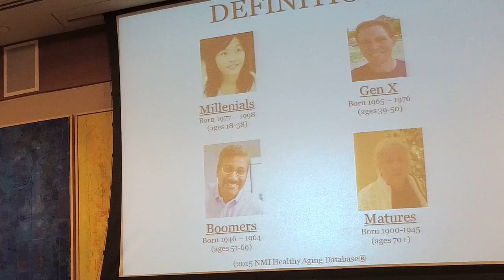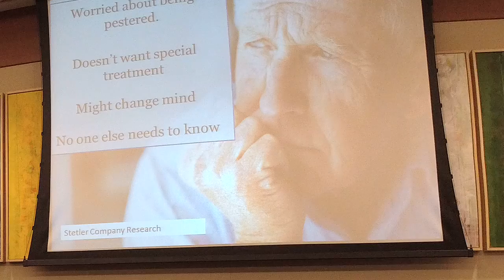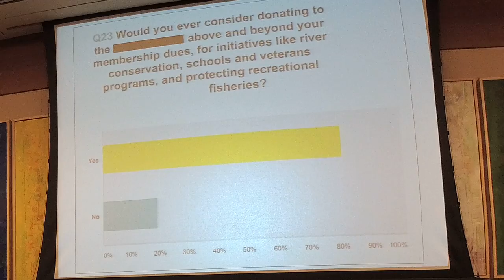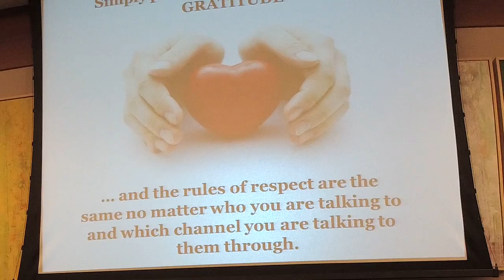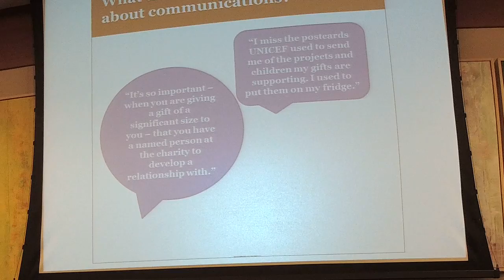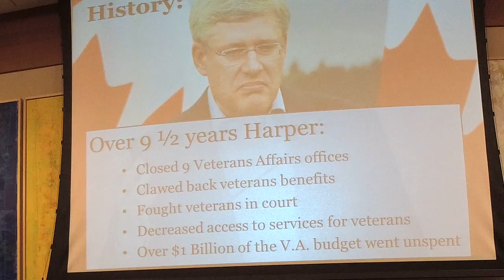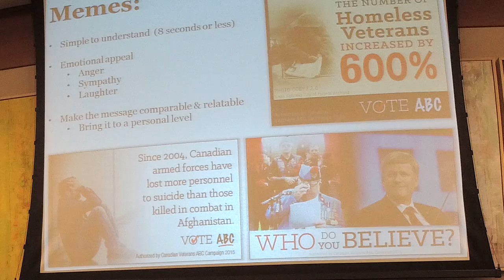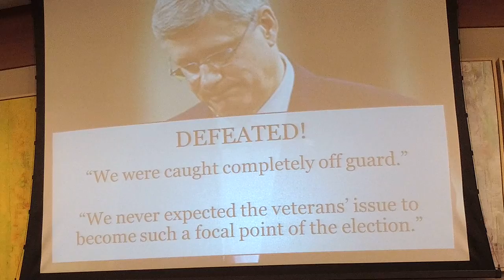Pearls of Wisdom: 10 Top Insights from Nonprofit Clients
What makes your donors and activists tick? And what do they truly want from you? HMA will share a number of their Top Ten insights from recent national and international donor audits – with special emphasis on the election-changing Anyone But Conservatives campaign.